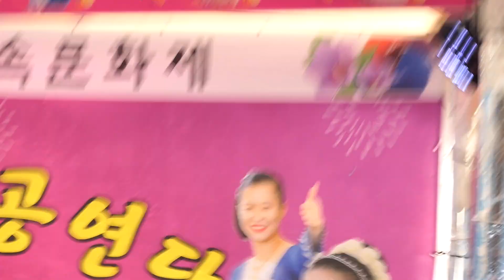3.1문화제~그 시절 태어났다면 열사가 되지 않았을까~ㅎㅎ 삥도 엿도 안팝니다~돈도 집어 넣으세요~가시리~ 가시리잇고~